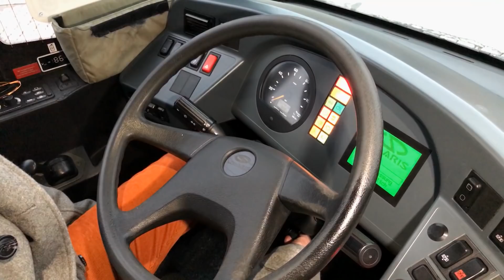Angst in Schulen - Schüler rüsten sich mit Messern aus | SAT.1 Frühstücksfernsehen | TV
Frühstücksfernsehen berichtet, wie immer mehr Schüler sich mit Messern bzw. ähnlichen Waffen ausrüsten. Ist das wirklich die richtige Lösung?